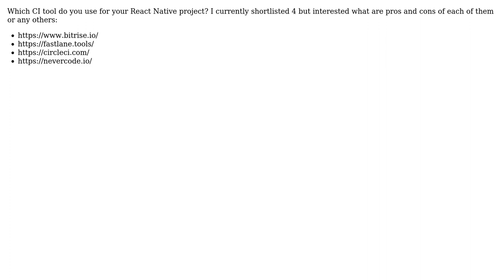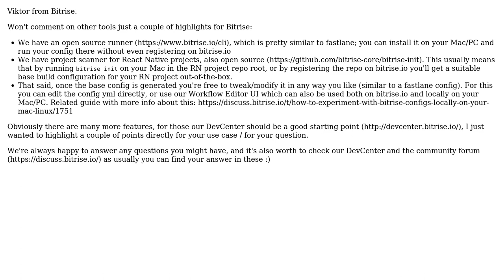CI tool for React Native (2 Solutions!!)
CI tool for React Native

With thanks & praise to God, and with thanks to the many people who have made this project possible! | Content (except music & images) licensed under CC BY-SA | Music | Images & others | With thanks to user Viktor Benei user Marina Sovic user Jimmy Dee and the Stack Exchange Network Trademarks are property of their respective owners. You are responsible for your own actions.